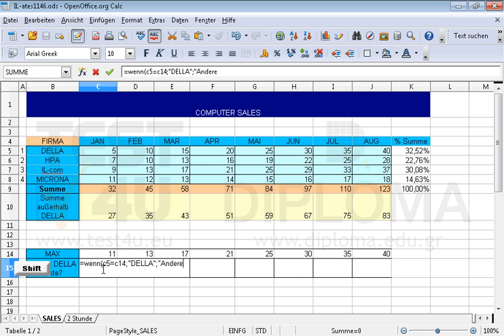Fügen Sie eine Formel in die Zelle C15 ein, die das Wort DELLA zurückgibt, wenn der Inhalt der...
Fügen Sie eine Formel in die Zelle C15 ein, die das Wort DELLA zurückgibt, wenn der Inhalt der Zellen C5 und C14 gleich ist; Andernfalls wird das Wort Andere zurückgegeben. Möchten Sie mehr. Laden Sie das TEST4U demo herunter